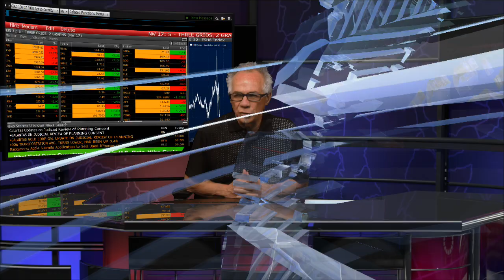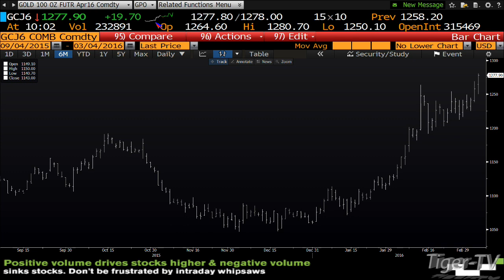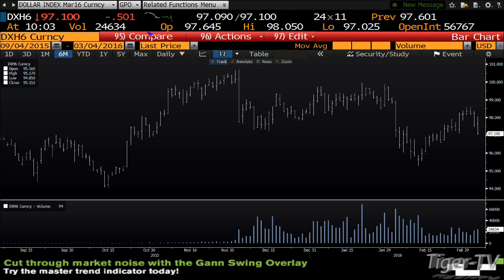March 4th Stock Market Update by Tom O'Brien